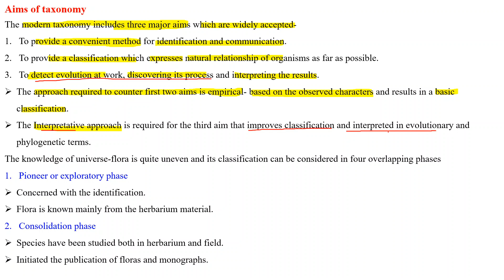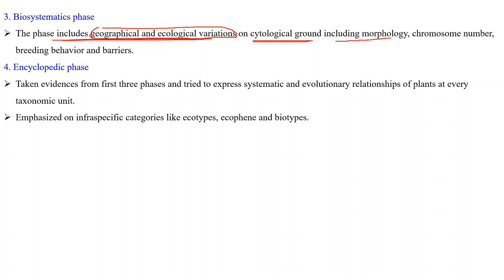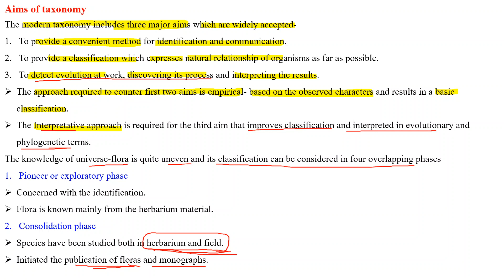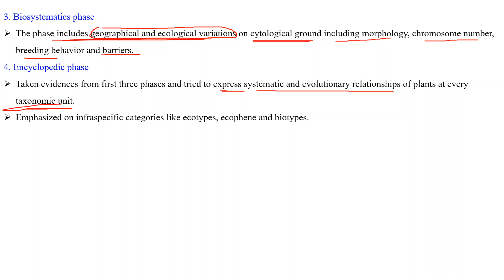Angiosperm taxonomy- Aims (B.Sc part-II paper-ii) By- Dr. Sunil Choudhary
Aims and phases of taxonomy.